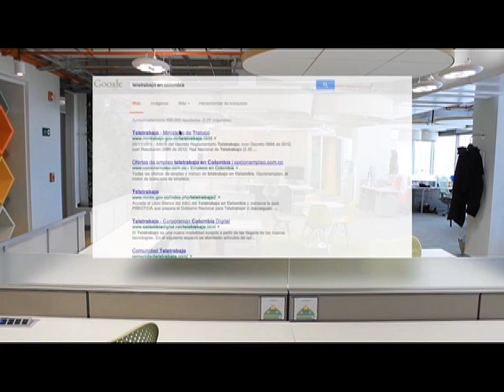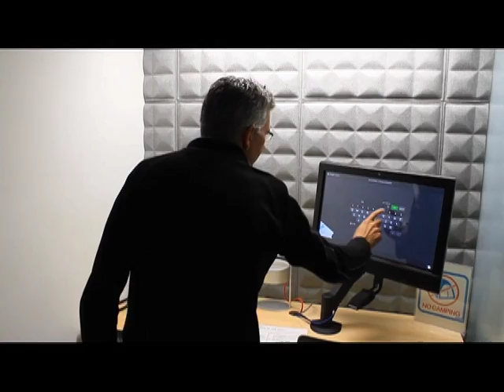Internet plataforma habilitadora del teletrabajo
Cada día las organizaciones se convencen más de que la productividad está relacionada directamente con el grado de bienestar que experimentan los trabajadores en el desarrollo de sus labores. Conscientes de esta situación, las áreas de Talento Humano - Seguridad y Salud Ocupacional, han unido sus esfuerzos para generar programas enfocados en el mejoramiento de la calidad de vida de las personas.